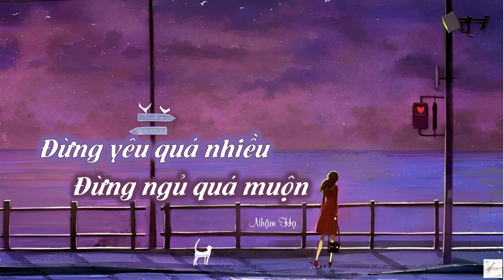[Vietsub/Pinyin] Đừng yêu quá nhiều, đừng ngủ quá muộn (別愛太滿別睡太晚) – Nhậm Hạ (任夏) – Hot Douyin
♪ Chúc mọi người nghe nhạc vui vẻ nha! ♪ Enjoy this song! ♪
♪ Pinyin ở phía dưới comment nhé! ♪ Pinyin are below! ♪
♪ Ghi nguồn nếu bạn muốn lấy bản dịch nha! Please give a credit! ♪
Trans + sub: Hạ Vân (Trại đa ngôn ngữ)
Đây là kênh phi lợi nhuận vì mình yêu thích âm nhạc. Cảm ơn bạn!
这是一个以热爱音乐为主要目的的非盈利频道. 歌曲版权为歌手及其公司所有,若喜欢他们的音乐请支持正版，请到相关平台购买支持。 如果版权方认为影片和图片有侵权一事，请与我联系，该频道将完全删除视频。谢谢！
This is a non-profit channel for the main purpose of loving music . Thank you!